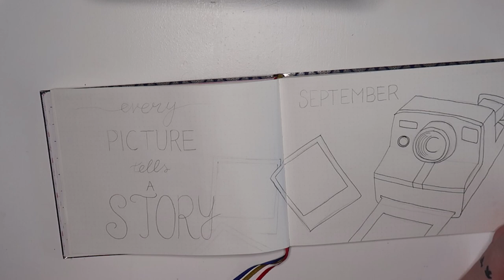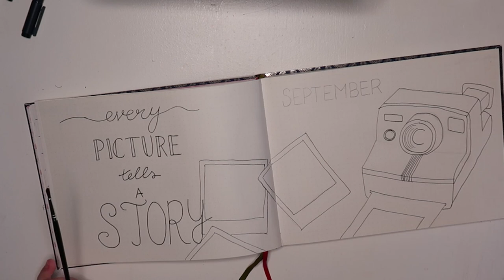PLAN WITH ME || September Bullet Journal Setup Nederlands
Welkom bij mijn youtube video. In deze video laat ik jullie zien hoe ik mijn nieuwe opzet maak voor de maand September. Sorry voor de iets slechtere kwaliteit qua geluid. Normaal gesproken helpt een vriend me hierbij, maar die is net op vakantie.

. Doe me ook vooral taggen in jullie creaties via instagram, ik ben namelijk heel benieuwd hoe jullie creaties eruit zien!